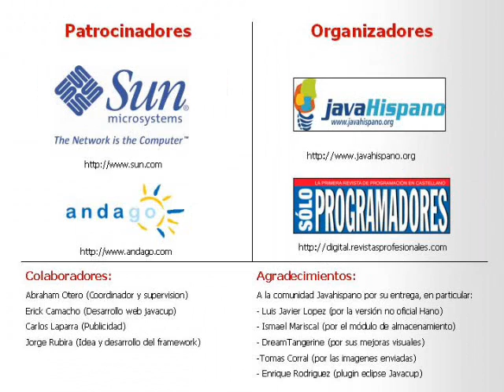Cobian F.C. vs Venbea C.F. (2º Fase javacup 2007)